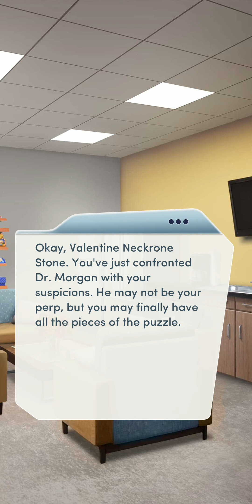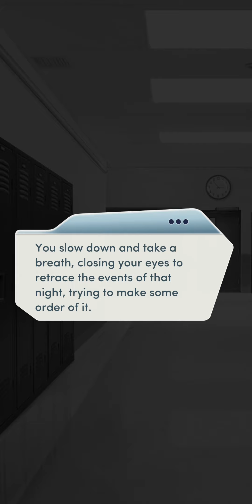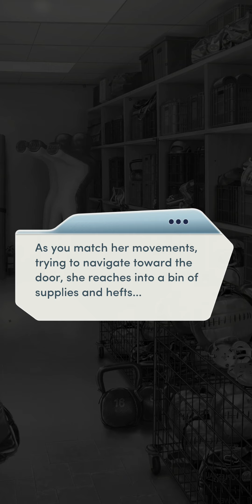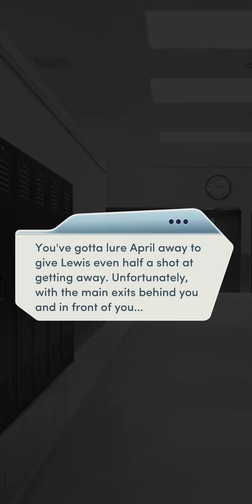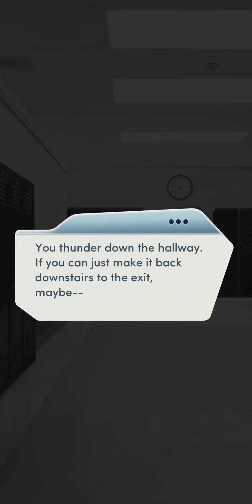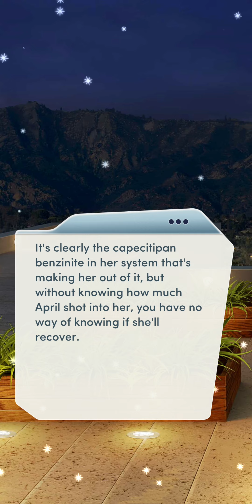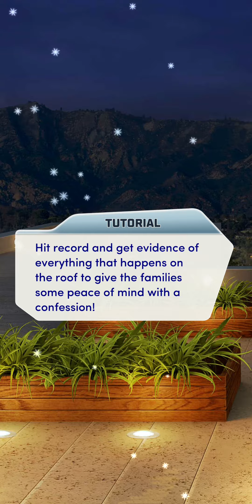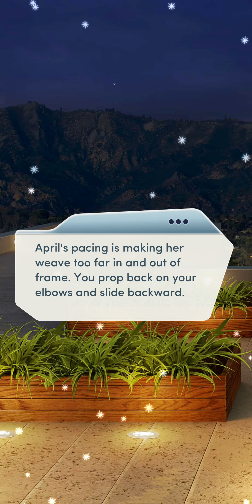Choices: Murder at Homecoming - Chapter 15 | ♂️ Male MC | ❤️ Donovan (Diamonds Used 💎)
Choices: Stories You Play - Murder at Homecoming

Chapter 15: Prey For Me
With the truth out in the open, it's time to hunt a killer. Or be hunted...

Gender: Male
Personality: Tough and Confident
Love Interest: Donovan Navarro